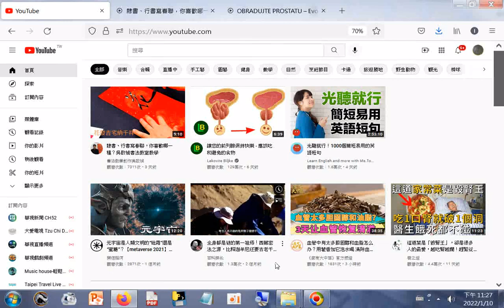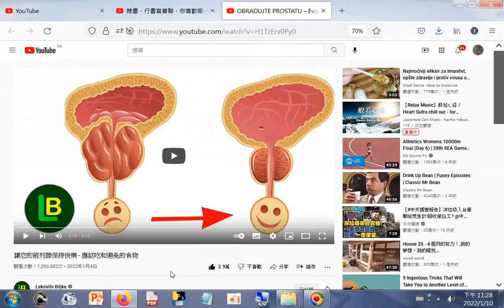分享 隸書、行書寫春聯，你喜歡哪一種？吳啟禎書法教室教學+讓您的前列腺保持快樂 應該吃和避免的食物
隸書、行書寫春聯，你喜歡哪一種？吳啟禎書法教室教學+讓您的前列腺保持快樂 - 應該吃和避免的食物